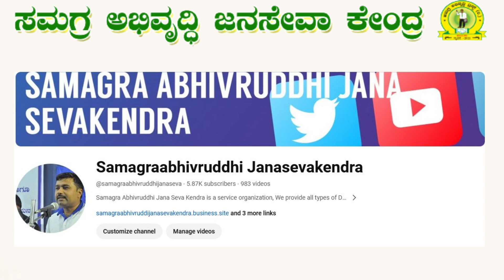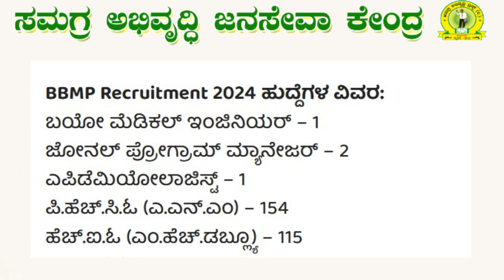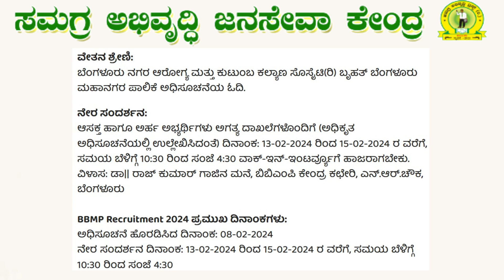BBMP Recruitment 2024 |Karnataka government jobs |Bangalore jobs 2024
CSC Center
Samagraabhivruddhi Janasevaken